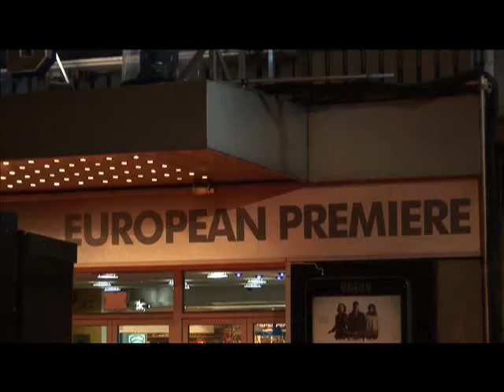BRIGHTON ROCK - Premiere Footage - Rowan Joffe's Debut Feature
Screenwriter Rowan Joffe's debut feature BRIGHTON ROCK embraces the classic elements of film noir and the British gangster film to tell the story of Pinkie, a desperate youth who is hell bent on clawing his way up through the ranks of organized crime. When a young and very innocent waitress, Rose, stumbles on evidence linking him to a revenge killing, he sets out to seduce her to secure her silence. The film stars up-and-coming British actors Sam Riley (Control, On the Road) and Andrea Riseborough (who has 3 films at this year's Toronto Film Festival, BRIGHTON ROCK, MADE IN DAGENHAM and NEVER LET ME GO) as the young couple. Veterans Helen Mirren and John Hurt co-star as two friends who set out to save Rose from Pinkie's deviant designs. BRIGHTON ROCK is based on the iconic 1939 Graham Greene novel of innocence and evil but the action has been updated to 1964 Britain, the year the Mods and the Rockers were rioting across the South Coast. The 60s were also the era of the great British gangster, the kind of working class hero, the frightened and ambitious Pinkie longs to be.

Yours to own now